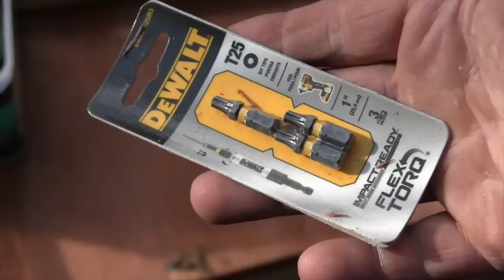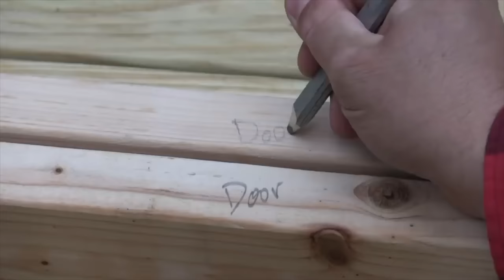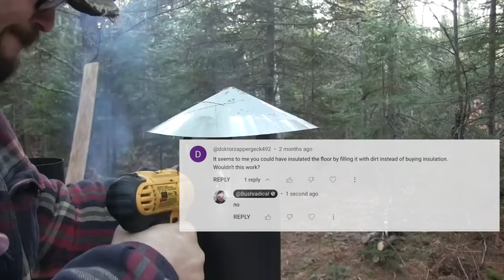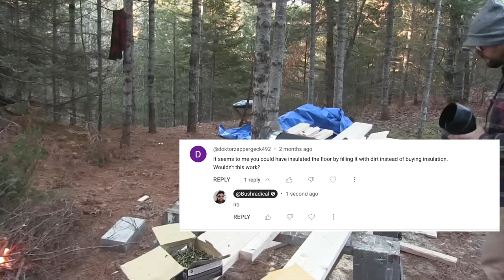Cabin with 24M views.....all the details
It's coming up on two years since this cabin was built and I have received thousands of questions regarding it. in this video we'll cover some of those questions